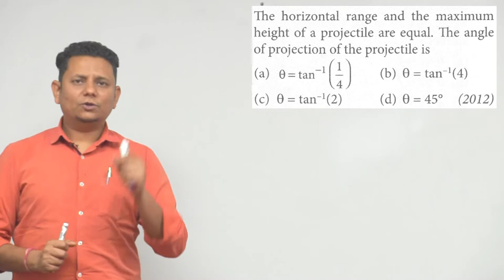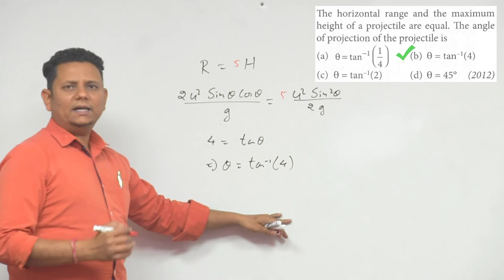The horizontal range and the maximum height of a projectile are equal. The angle of projection of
The horizontal range and the maximum height of a projectile are equal. The angle of projection of the projectile is